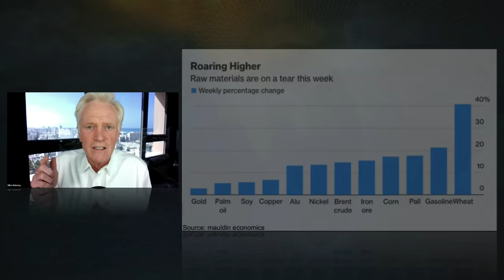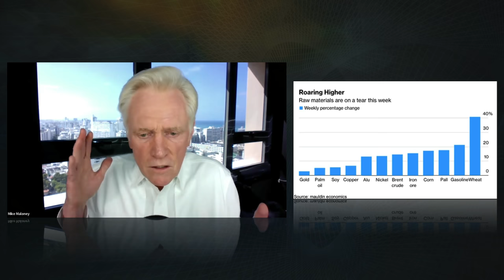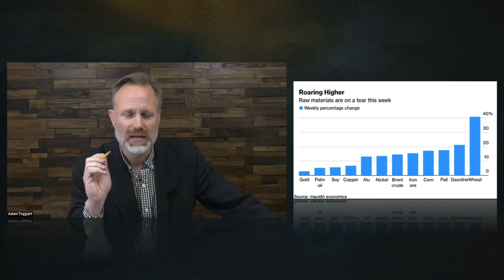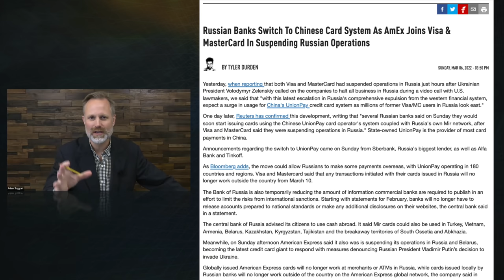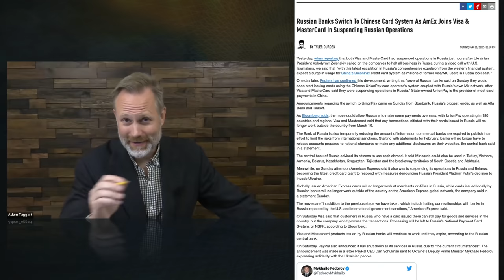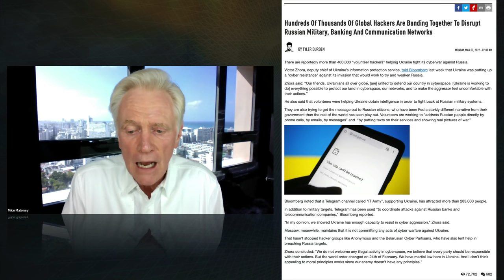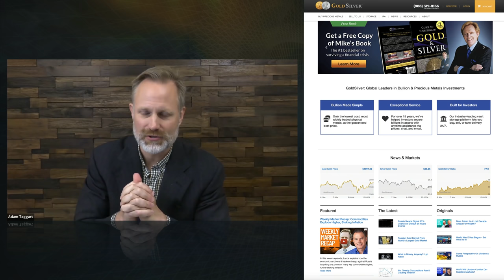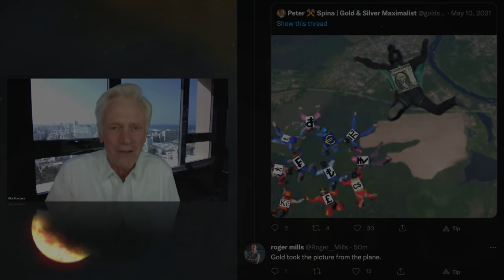Why It's Time For Gold: You Can't Trade Armageddon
“The bedrock beliefs that formed the foundation of international economics have broken down, and the consequences of this are very hard to predict…two, five, even ten-thousand dollars-an-ounce is a stupid, idiotic low price for gold….I am really surprised that it is only at two-thousand right now.” Join Mike Maloney and Adam Taggart as they discuss why now could be the time for gold in today’s must-watch video. Thanks for sharing and clicking that 'Like' button. For those wondering why our videos don't appear in their subscription feed immediately - we release our clips to our free weekly email readers first, then later we publish to YouTube. Sometimes it's just hours, sometimes it's a couple of days later. This is to encourage people to join our free newsletter - because one day, we may not have YouTube to rely on. As always, thank you for your support. M.